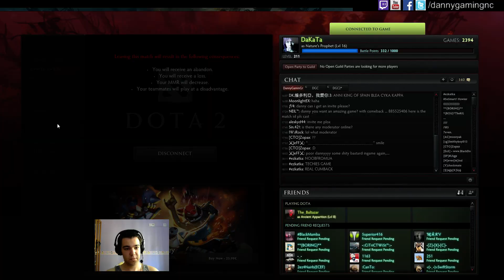Dota 2 Nature's Prophet Ranked Gameplay with Live Commentary Jungle